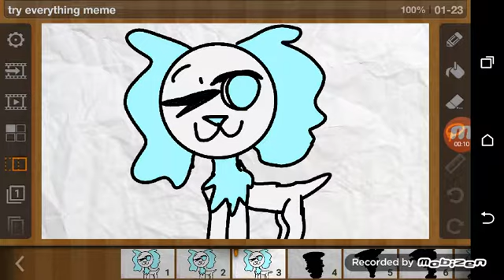~€Try Everything €~ | MeMe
This took me FUR~EVER!